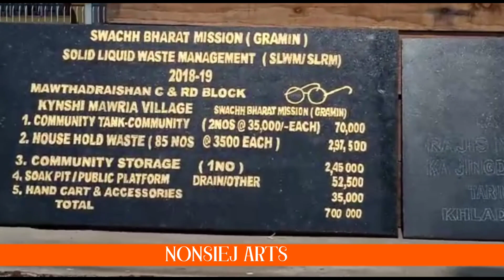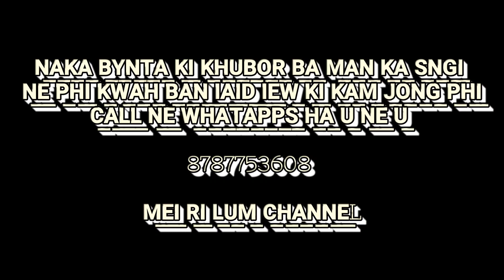HADUH 6 NGUT KI EX-CANDIDATE JONG KA PARIONG- MAWTHADRAISHANAN PYNIASOH SHA KA UDP:H.B.NONGSIEJ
ki khubor na kylleng ka Ka Ri Khasi bad Jaintia
phi lah ban call ne WhatsApp ha une 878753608